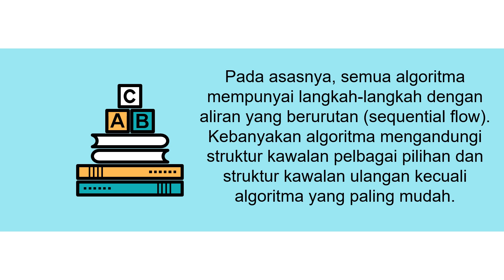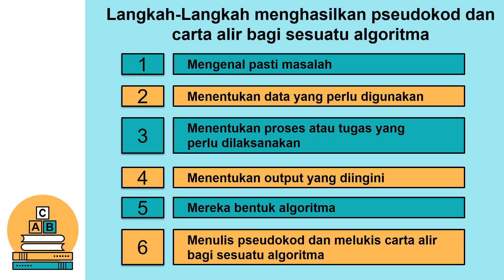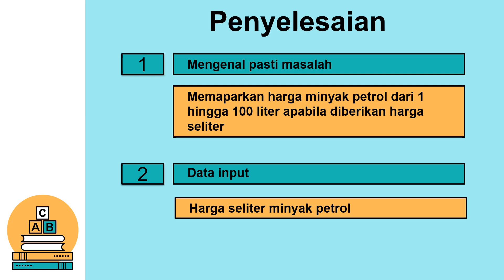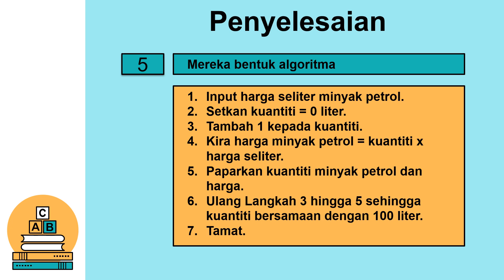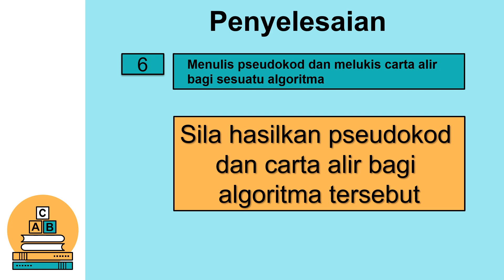Penghasilan pseudokod dan carta alir yang melibatkan gabungan pelbagai pilihan dan ulangan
Asas Sains Komputer Tingkatan 1 (KSSM)

Bab 3 : Algoritma

Topik 3.1.4 Penghasilan Pseudokod dan Carta Alir bagi Algoritma yang Melibatkan Gabungan Pelbagai Pilihan dan Ulangan